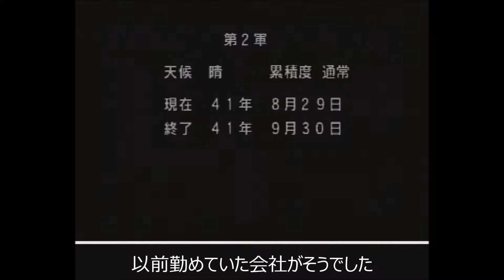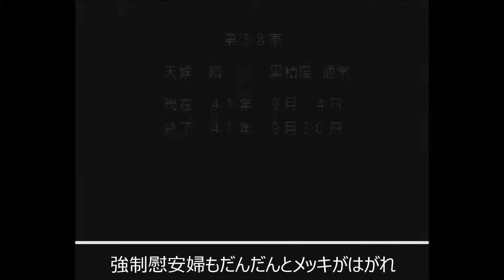【大戦略】 鋼鉄の戦風 キャンペーン ドイツ軍プレイ ⑦キエフ大包囲戦！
ＷＷ2を再現した名作！
↓ホームページを作りました！